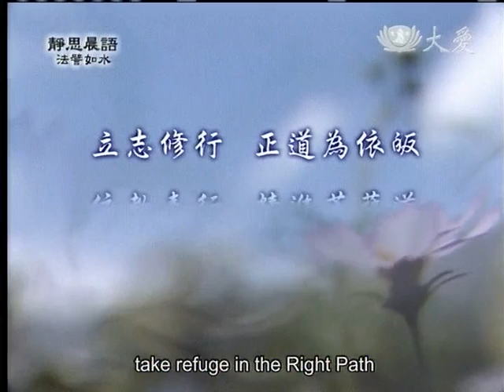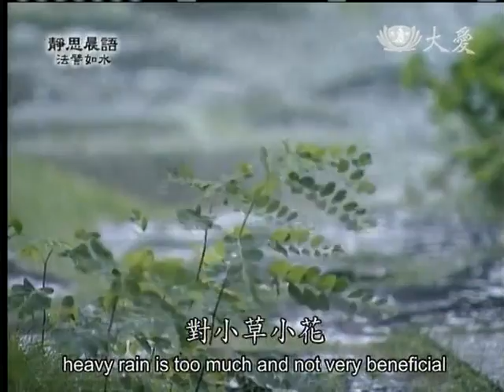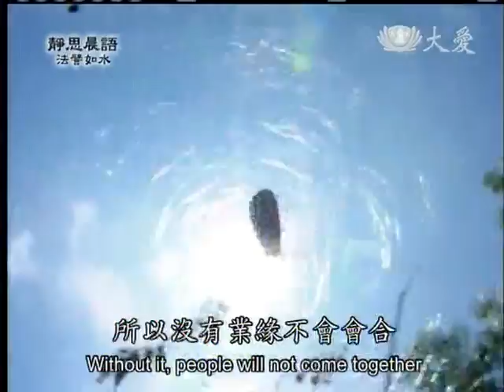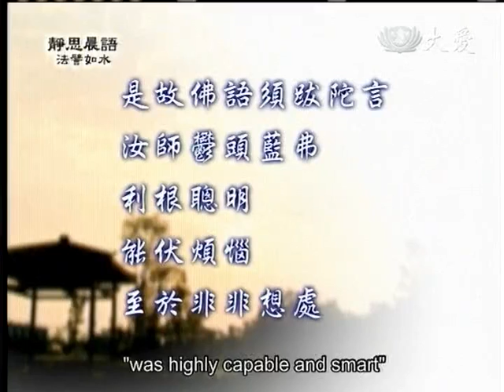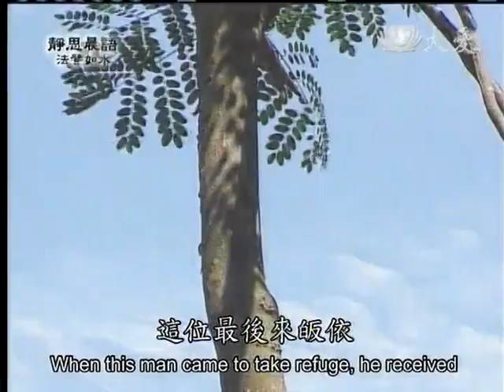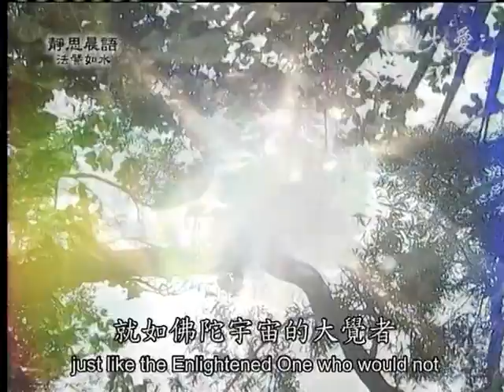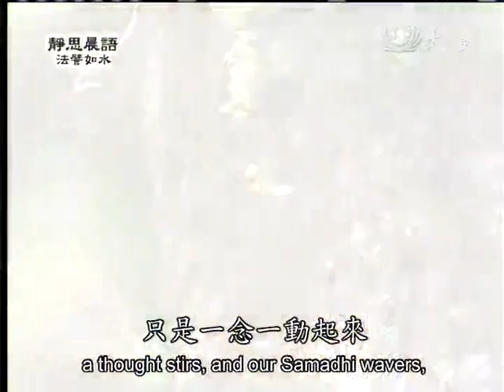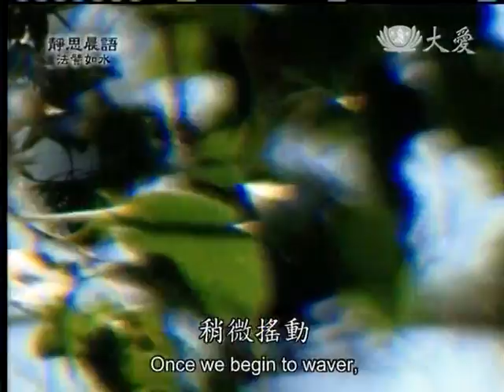20130204《靜思晨語。法譬如水》精進脫迷入正覺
立志修行 正道為依皈 依教奉行 精進菩薩道 引導眾生 脫迷入正覺

一切有為法 如夢幻泡影 如露亦如電 應作如是觀《金剛經》

是故佛語須跋陀言 汝師鬱頭藍弗 利根聰明 能伏煩惱
至於非非想處 命終還作畜生道中 飛狸之身 況復餘者

故知未登聖果已還 皆應輪轉

備經惡趣 如不謹慎 忽爾一朝 親嬰斯事 將不悔哉